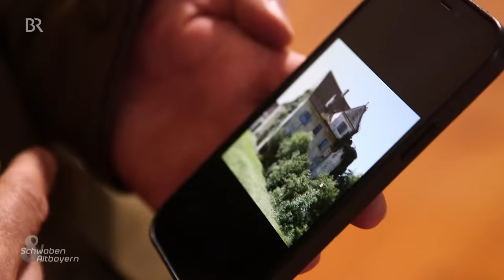Ende des Dornröschenschlafs: Die Rettung des Vöhlin-Schlösschens | Schwaben & Altbayern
Das Architektenpaar Anna Kern und Sebastian Heinzelmann haben vor zwei Jahren das mittelalterliche Vöhlin-Schlösschen in Frickenhausen gekauft. Sie wollen es selbst bewohnen und auch teilweise der Öffentlichkeit wieder zugänglich machen. Doch die Restaurierung gestaltet sich schwierig.

Autorin: Sabine Frühbuss